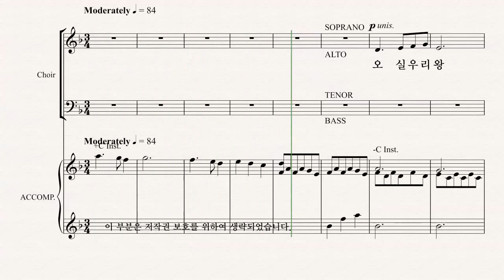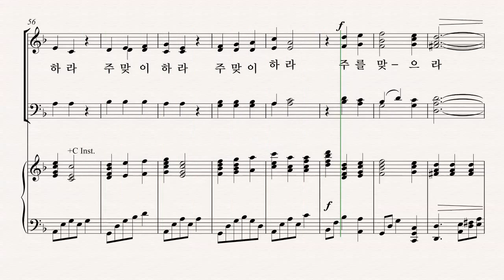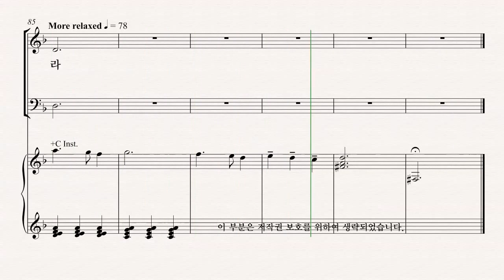[성탄절 칸타타] Joseph M. Martin '찬양의 계절' 02.왕되신 주를 맞이하라 SOPRANO 파트 듣기